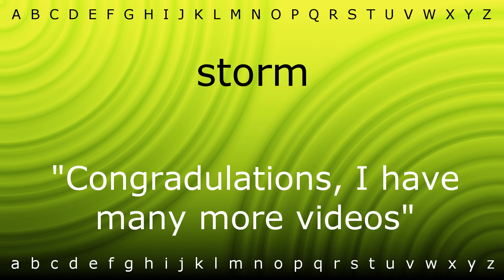Here I will teach you how to pronounce 'storm' with Zira.mp4